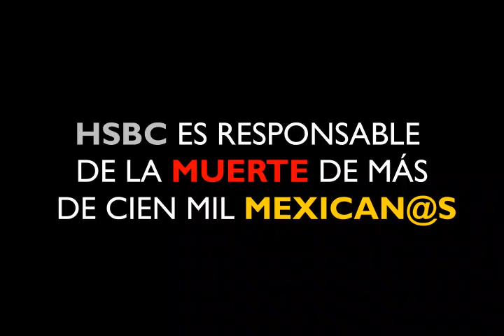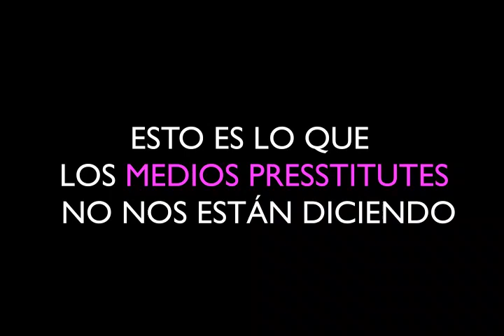HSBC RESPONSABLE POR LA MUERTE DE 150 MIL MEXICAN@S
¡ES HORA DE SEÑALAR A LOS VERDADEROS RESPONSABLES!